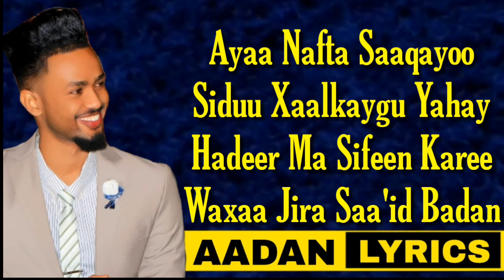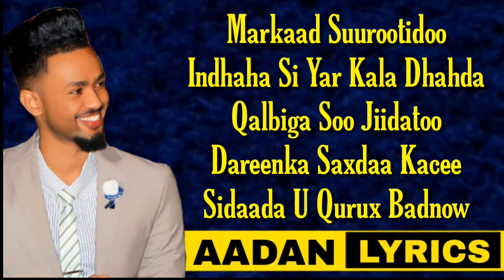dayax dalnuurshe hees cusub markaad suurotid lyrics 2020